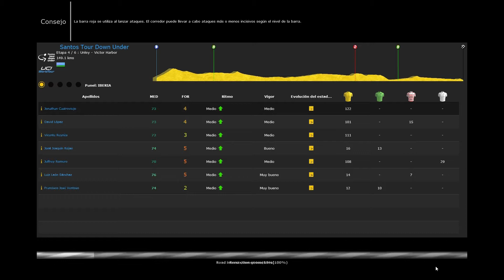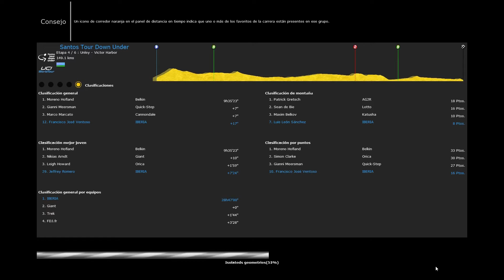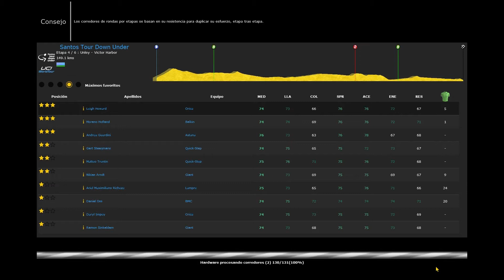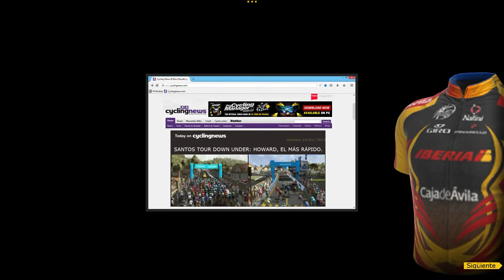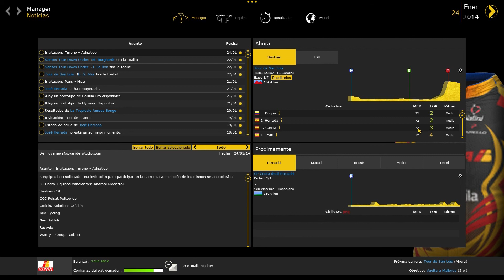Pro Cycling Manager 2014 - Iberia nuevo #8